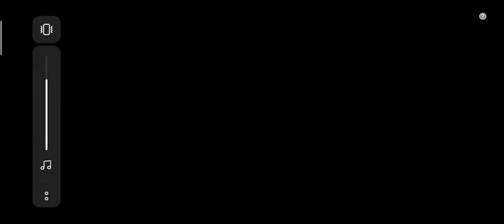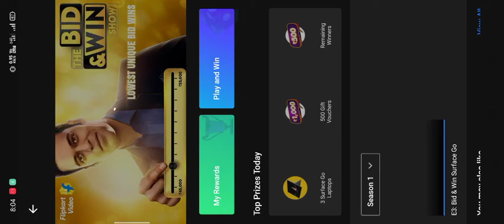Microsoft surface go E3 Bid £win